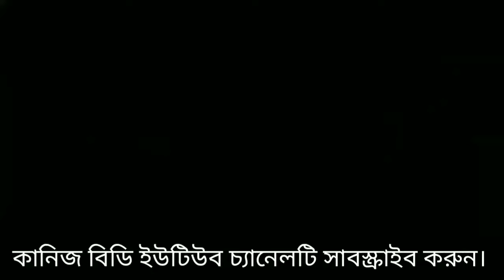আজ মেয়ে ঘর গোছাচ্ছে।